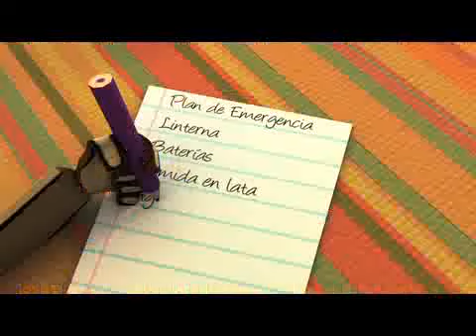Proteja a sus mascotas de los desastres